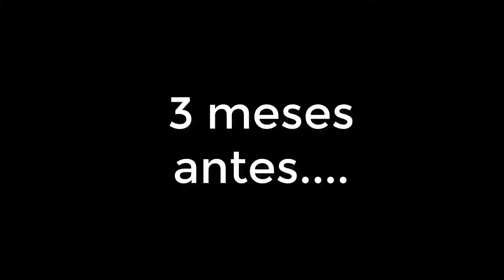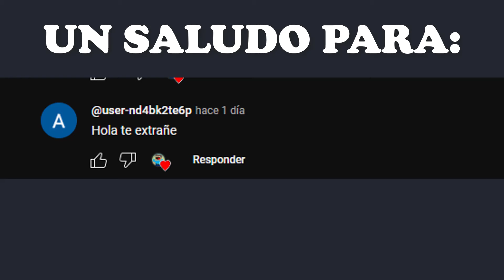¿Y SI PUDIERAS IR A LA LUNA EN MINECRAFT? (ESPECIAL 100K SUSCRIPTORES)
GENTE! YA SOMOS 100K!! MUCHAS GRACIAS A TODOS POR SU APOYO!! ME MOTIVAN MUCHO A SEGUIR ADELANTE Y TANTO ASI QUE LES HICE ESTE CORTO DIVERTIDO COMO AGRADECIMIENTO!! SE ME CUIDAN!!